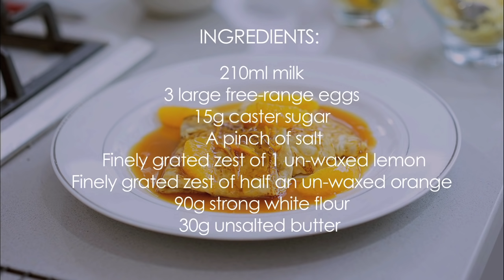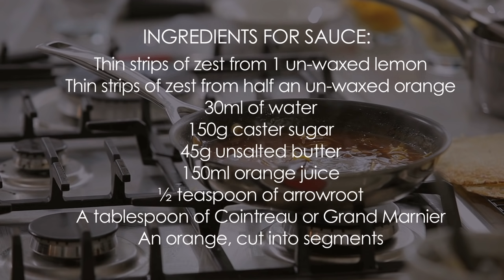Raymond Blanc's best ever pancakes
Simple, best ever pancake recipe from celebrity chef Raymond Blanc & Clive Fretwell of Brasserie Blanc. Enjoy.